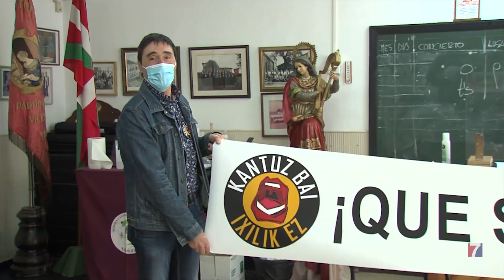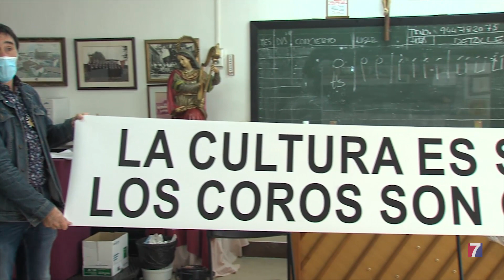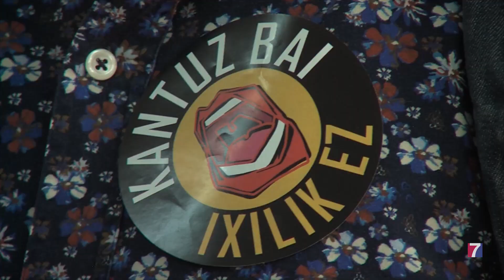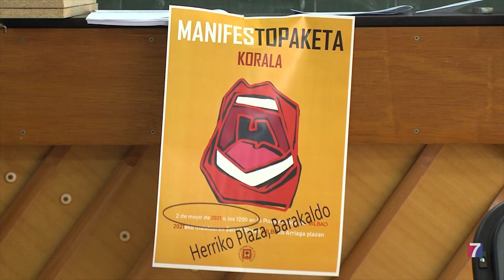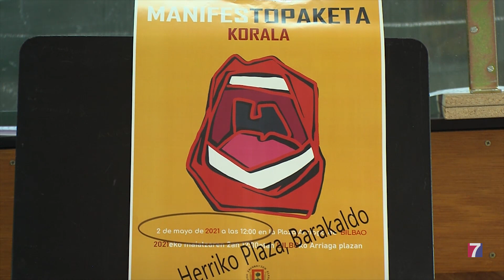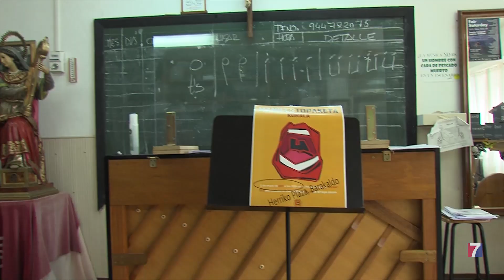Los coros exigen al Gobierno Vasco poder volver a cantar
Se concentrarán, el domingo, en Barakaldo y en las tres capitales vascas a las 12 del mediodía.

Llevan desde el pasado  mes de noviembre sin poder ni tan siquiera ensayar.

Recuerdan que este sector también da trabajo a muchas personas.